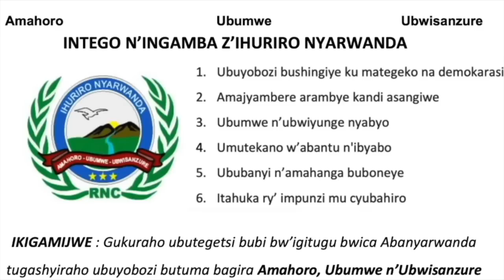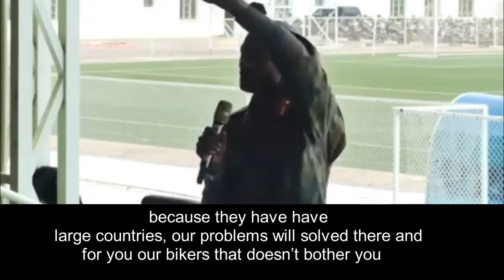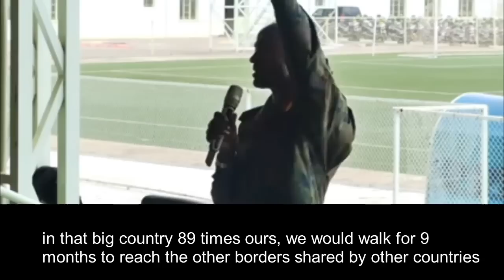UBUSESENGUZI KW'IBARUWA YA CLAVER GATETE MU MURYANGO W'ABIBUBYE & INTAMBARA RDF YASHOJE KURI CONGO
Radio Itahuka